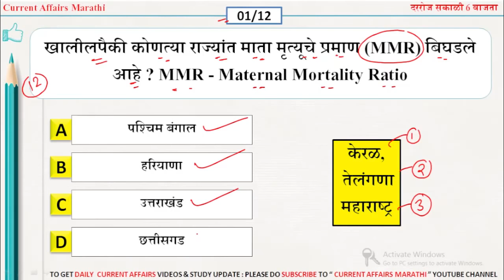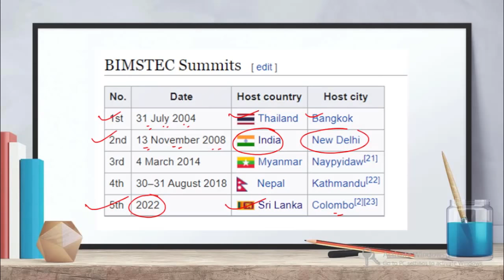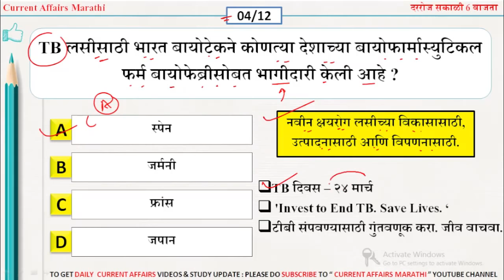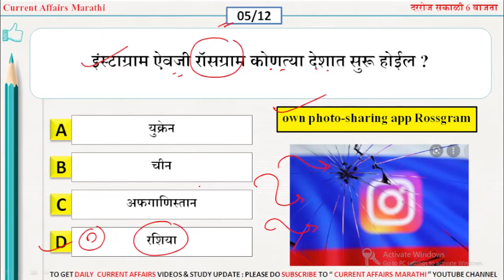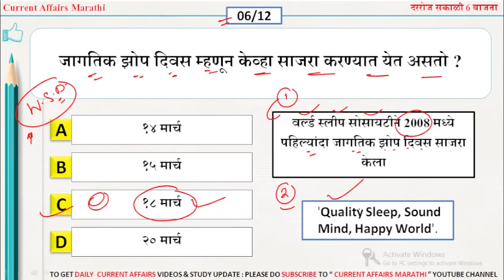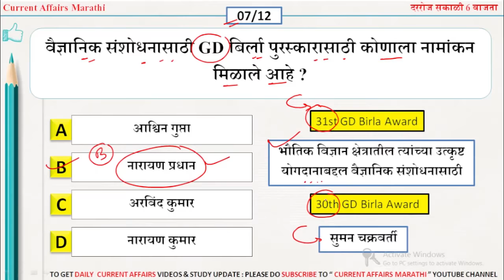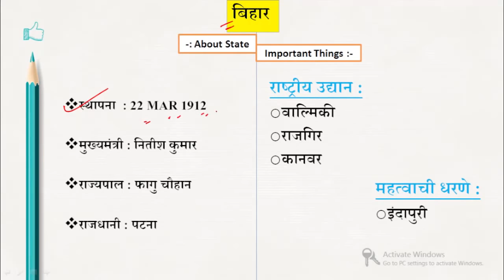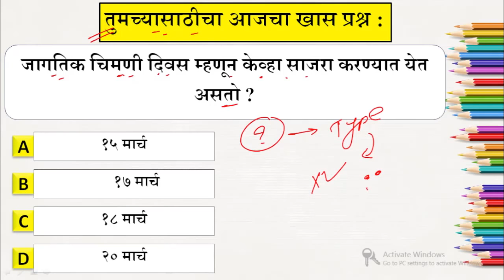20 March 2022 | Current Affairs Marathi | Chalu Ghadamodi 2022 | Current Affairs in Marathi 2022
Rajyaseva Prelims Exam - 2022

आपण येणाऱ्या  Rajyaseva Prelims Exam - 2022  परीक्षा तयारी करू इच्छिता?
🌟धयेय - Comprehensive Batch for Rajyaseva Prelims Exam - 2022 (Batch 7)

दिनांक: 16 MARCH 2022

महाराष्ट्रातील सर्वोत्कृष्ट शिक्षक तुमची परीक्षाभिमुख तयारी करवून घेतील.

सर्व अनकॅडमी सबस्क्रिप्शनवर 20% सूट मिळवा

Offer Valid - March 14- March 16

For your reference. Please save this.